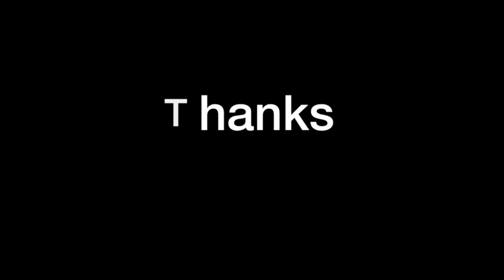TESTAR Sundae Deluxe Daim från donken :)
Welcome to Oi Experimenting.
YEEES, här har vi en video där jag testar Sundae Deluxe Daim från donken.

Hoppas ni gillar videon :) glöm inte att gilla o kommentera

Följ mig på Instagram: Oiexperimenting